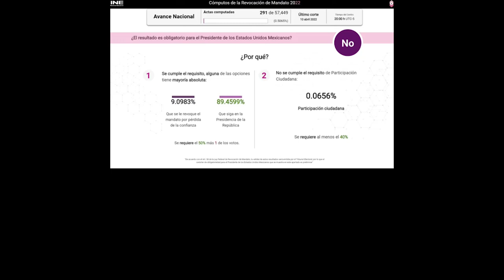INE Resultados actuales de Revocación de Mandato: 90.6% Que siga AMLO | 7.9% Que no siga AMLO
¿AMLO se queda o se va?

Con el cómputo actual, solo ha votado el 6% del 40% necesario de la lista nominal para que la consulta de la Revocación de Mandato sea vinculante.

Resultados con el 42.6% de actas computadas

7.9153% Que se le revoque el mandato por pérdida de la confianza
90.6551% Que siga en la Presidencia de la República

El INE pone a disposición esta transmisión para dar a conocer los resultados de la Revocación de Mandato

Primeros cómputos Revocación de Mandato

9.0983%. - Que se le revoque el mandato por pérdida de la confianza

89.4599%  - Que siga en la Presidencia de la República